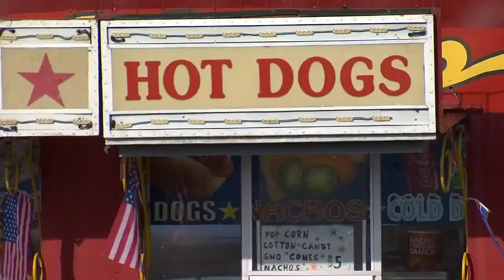PETA holds protest outside circus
Activist group "PETA" protested in Gaffney tonight-over opening night of the Loomis Brothers Circus.